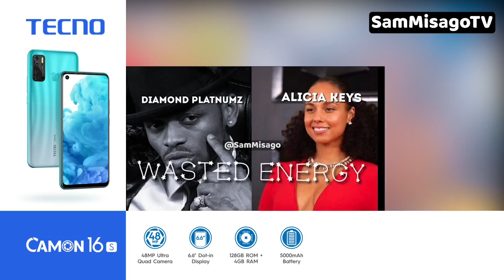DIAMOND PLATNUMZ Atangaza Balaa Jipya Na ALICIA KEYS | Ilikua Ndoto Kufanya Kazi Na MALKIA